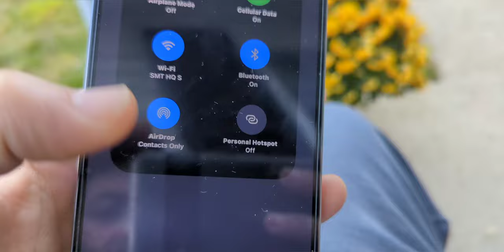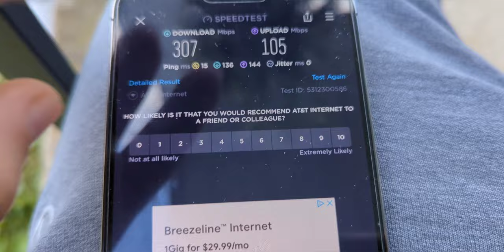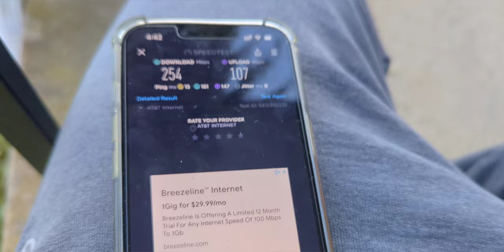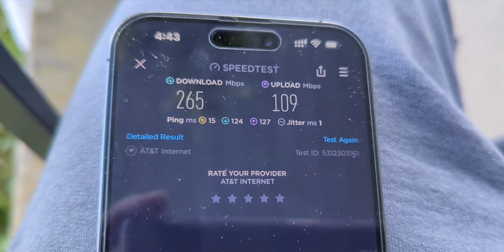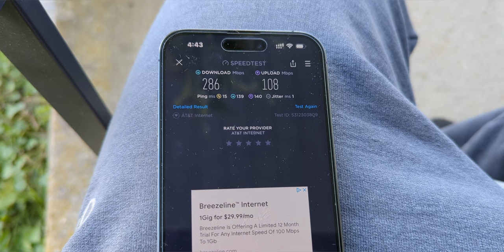iPhone 14 Pro vs iPhone 13 Pro | WiFi Range Difference?